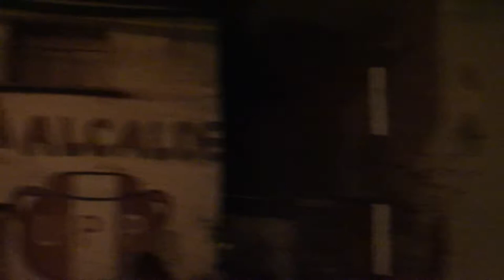CARNAVAL 2017 - SAN JUAN DEL ORO-CHALLOHUMA